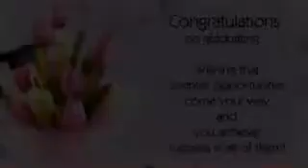Kari's graduation - '"hold onto the memories'"